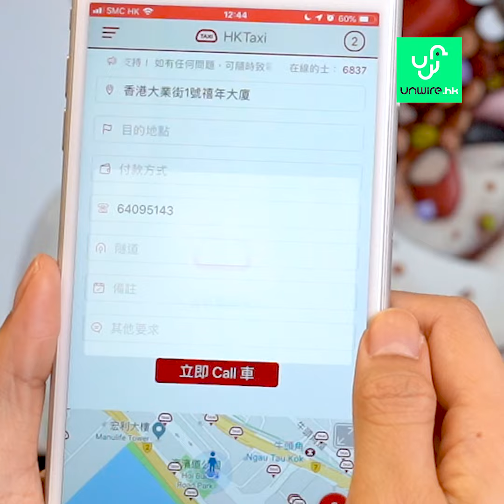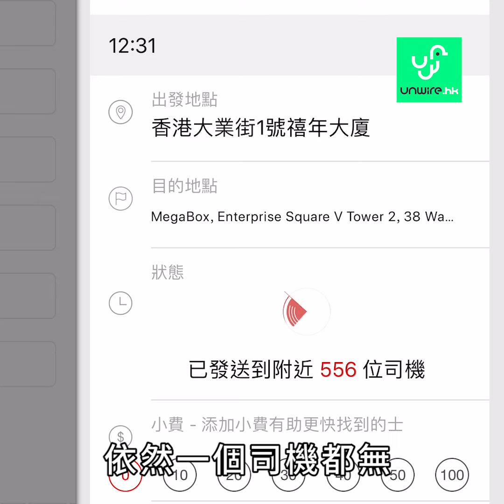車資預算準 + Uber 被飛起？ 港版Google Map Call 的士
娜姐 - unwire.hk 話啲的士仔郁郁下係幾過癮嘅😂